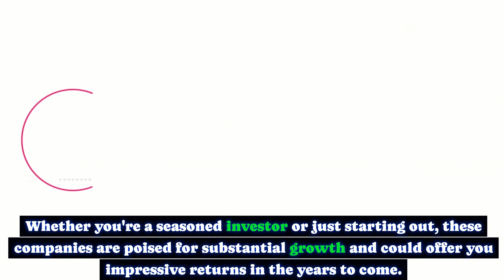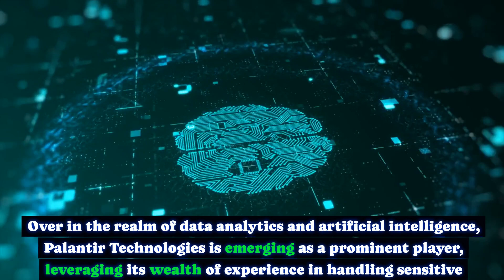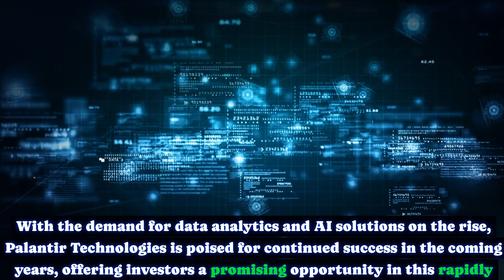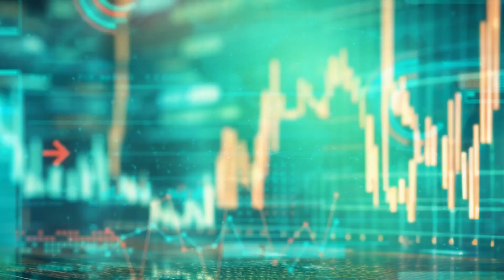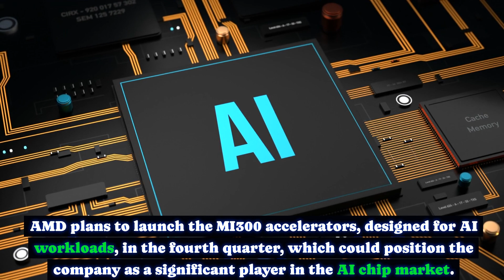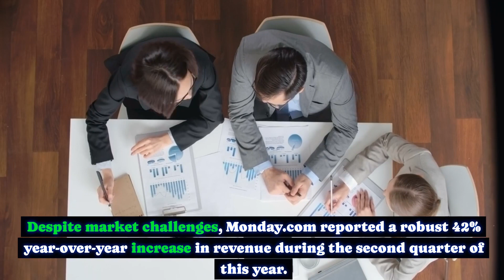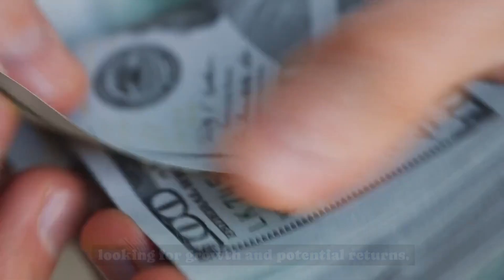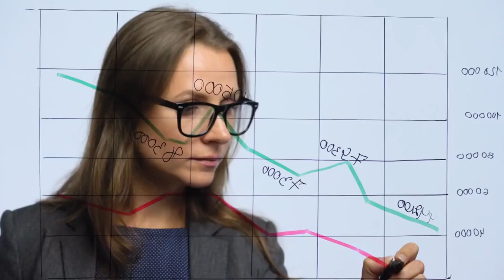Best Stocks To Buy: Best Stocks To Invest In Right Now!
Are you looking for promising investment opportunities in today's dynamic market? Well, look no further because we've got you covered with the four best stocks to buy right now. Whether you're a seasoned investor or just starting out, these companies are poised for substantial growth and could offer you impressive returns in the years to come.

1. DraftKings (DKNG): Riding the Wave of Sports Betting

Imagine a scenario where 73.5 million Americans are placing bets on National Football League (NFL) games in a single season. According to the American Gaming Association, that's the reality this year. And the company that's perfectly positioned to benefit from this sports betting frenzy is DraftKings.

DraftKings, a leader in the booming sports betting industry, has seen a remarkable surge in its popularity. In the second quarter, they recorded a 44% year-over-year increase in monthly paying customers, reaching a total of 2.1 million. These customers are not only increasing in numbers but also in the amount they wager, with average revenue per payer soaring by 33% to $137. These impressive gains translated into an astonishing 88% year-over-year surge in DraftKings' revenue, reaching $875 million.

Here's the kicker – DraftKings' mobile sports betting operations are currently active in only 21 states, leaving ample room for expansion. The company is gearing up to enter new markets like Kentucky, North Carolina, and Vermont in the coming months, and several other states are contemplating legalizing mobile sports betting. With management expecting a potential 58% growth in full-year revenue to $3.5 billion in 2023 and adjusted earnings before interest, taxes, depreciation, and amortization (EBITDA) of up to $175 million in the fourth quarter, buying DraftKings stock is an enticing wager.

2. Palantir Technologies (PLTR): Unleashing AI's Potential

Artificial intelligence (AI) is a game-changer, and Palantir Technologies aims to harness its incredible potential. Leveraging its experience as a defense contractor for the U.S. government, Palantir is now helping businesses tap into the power of AI.

Palantir's AI solutions have found a home in various sectors, from healthcare to engineering and energy. Novartis is partnering with Palantir to accelerate research and development, Jacobs is using its software for better planning, and BP is reducing production costs with Palantir's help. As a result, Palantir anticipates robust growth in both revenue and adjusted operating earnings, with projections of $2.2 billion and $576 million, respectively, in 2023.

3. AMD: Seizing the AI Chip Opportunity

Advanced Micro Devices (AMD) is a major player in the central processing unit (CPU) and graphics processing unit (GPU) market. While AMD has been outpaced by Nvidia in recent growth, it's set to make a significant impact in the AI chip market with the upcoming launch of MI300 accelerators designed for AI workloads. AMD's ability to supply both CPUs and GPUs gives it a competitive edge as data centers increasingly turn to these components for AI processing.

Despite slower growth compared to Nvidia, AMD's lower valuation presents an attractive investment opportunity. As the demand for AI accelerators continues to rise, AMD could secure a substantial share of the market, offering investors the potential for substantial returns.

4. Monday.com: Powering Workflow Management

Monday.com is a rapidly growing business that aids organizations in managing workflows and collaboration through its Work OS platform. Despite challenges, including a market sell-off in 2022 and some concerns about slowing growth, Monday.com reported a 42% year-over-year increase in revenue in the second quarter of 2023.

The company is actively investing in innovation, recently launching an AI assistant to automate tasks and enhance employee productivity.